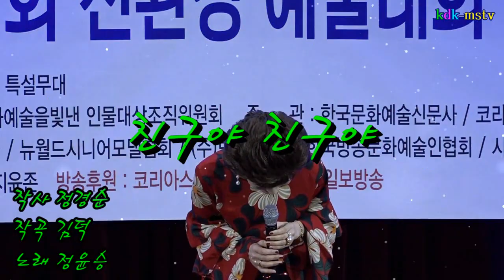친구야친구야/가수정윤승 (가사) 제12회 친환경운동 실천대회 친환경 예술대회& 문화예술을 빛낸 인물대상 축하공연 초대가수 중구구민회관 촬영kdk-mstv김대감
친구야친구야/가수정윤승